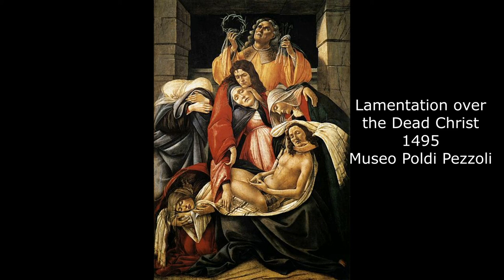music gallery : botticelli with Bach 보티첼리전시회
바흐와 함께하는 보티첼리 전시회
0:01​ Sebastian Bach  Concerto fo two violin in D minor